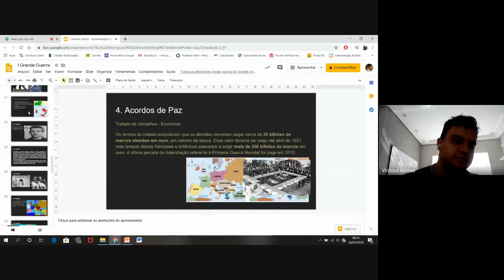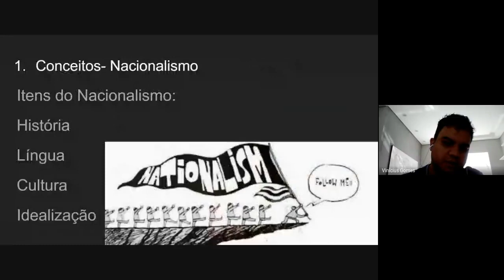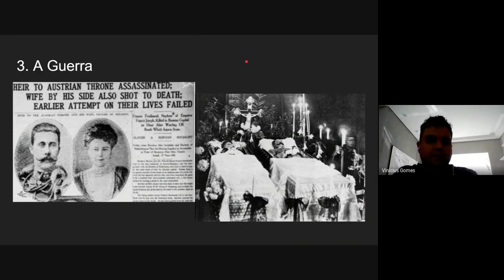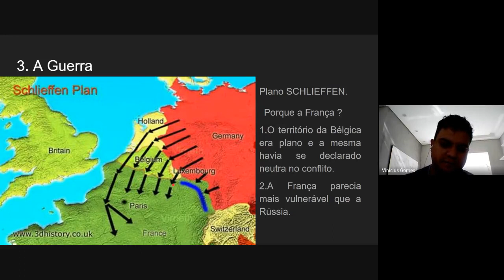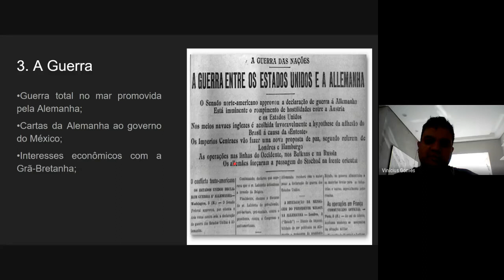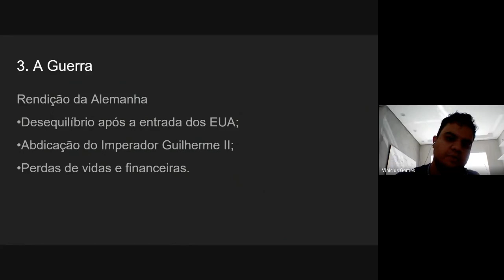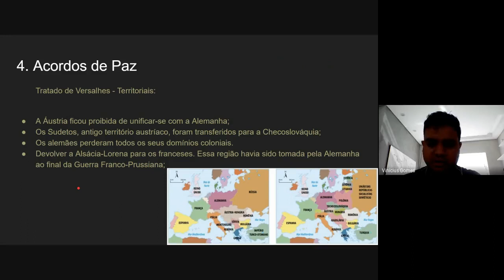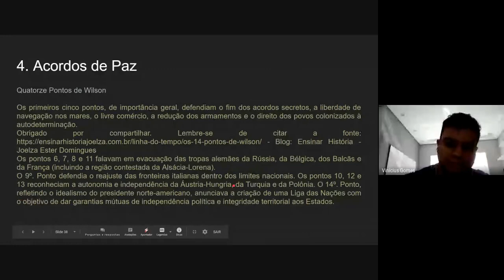I Guerra (part II)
Olá pessoal... consta aqui a segunda parte da aula sobre a I Guerra Mundial!